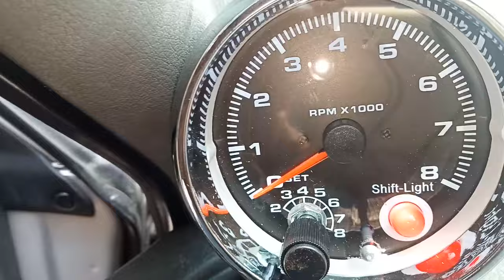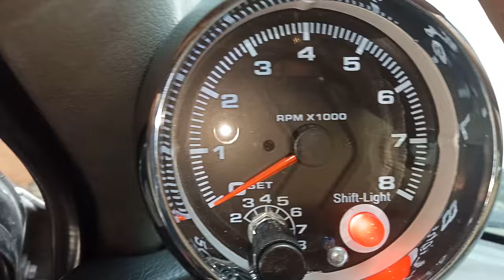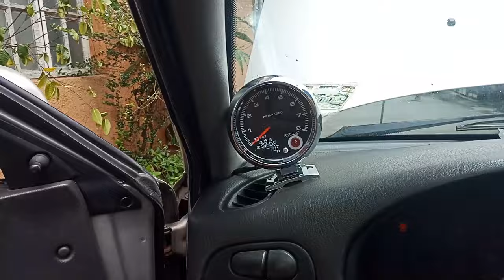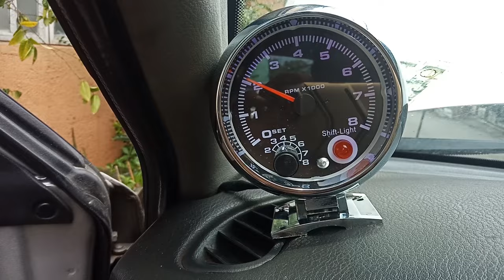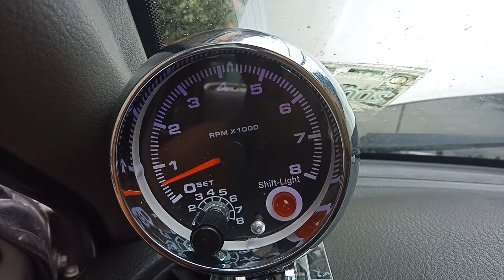RPM GAUGE INSTALLATION TUTORIAL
Installing RPM gauge can be easy with this steps. Carefully follow the manual so it will not cause damage to the gauge and to your own car